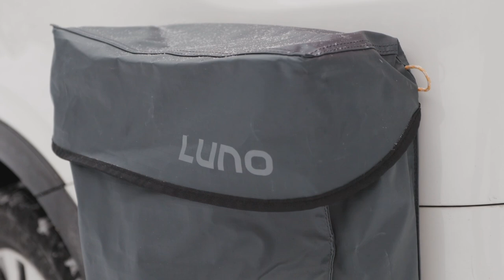LUNO | Winter Car Camping - Tips for Sleeping in Your Car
Follow along as Zak goes over his favorite tips for car camping in the cold. Whether you're camped out at the base of your favorite ski hill or on a road trip through the mountains, these tips are sure to help make your car camping experience more enjoyable.